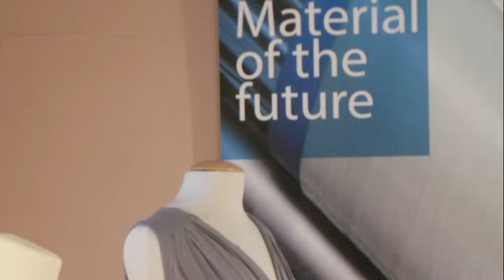VERNISSAGE EXPOSITION - MUSEE DU TEXTILE - LABASTIDE ROUAIROUX - DEPARTEMENT DU TARN